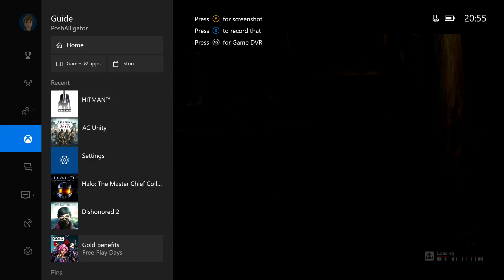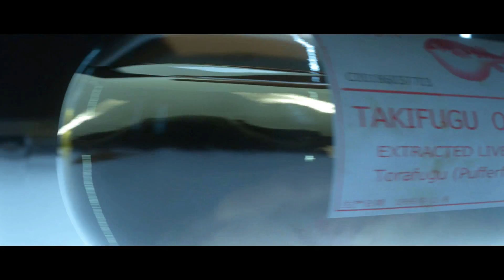HITMAN (Xbox One) 001, Prologue & Tutorial - No Commentary Longplay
HITMAN on Xbox One. Captured at 1080p 30fps. Raw gameplay. Upload is for archival purposes.